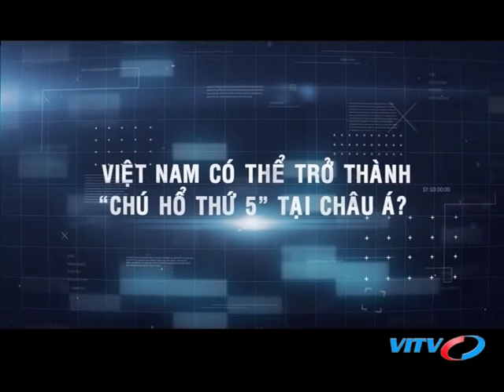VITV - Đối thoại - Việt Nam có thể trở thành “chú hổ thứ 5” tại Châu Á? (Phần 5)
VITV - Đối thoại - Việt Nam có thể trở thành “chú hổ thứ 5” tại Châu Á? (Phần 5) phát sóng 19:45 ngày 18/03/2018